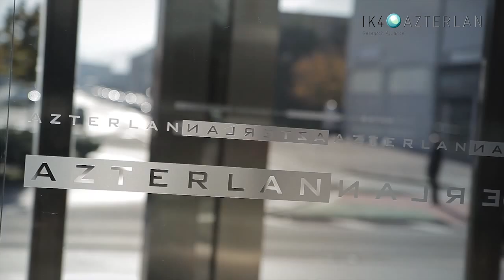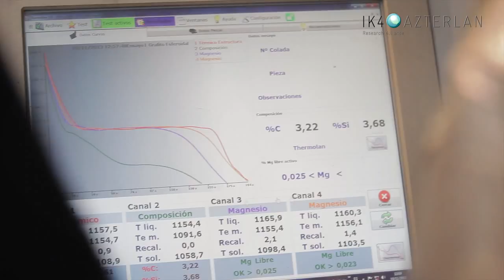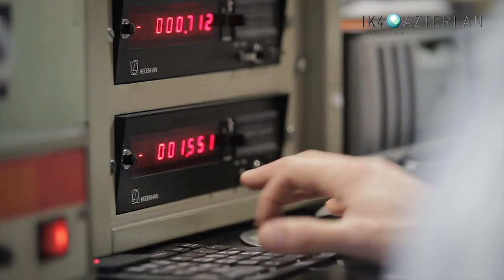AZTERLAN Metallurgy Research Centre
AZTERLAN ikerketa metalurgikoan espezializatuta dagoen Zentru Teknologikoa da. IK4 Research Alliance taldearen parte gara.
AZTERLAN es un Centro Tecnológico especializado en investigación metalúrgica. Formamos parte de la alianza IK4 Research Alliance.
AZTERLAN is a Technology Center specialised in Metallurgical  investigation. We belong to IK4 Research Alliance.